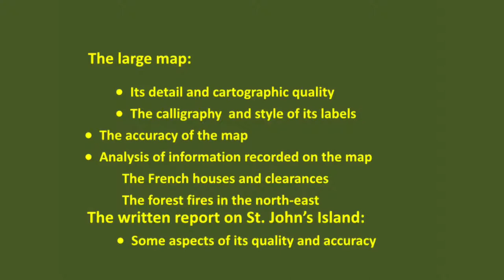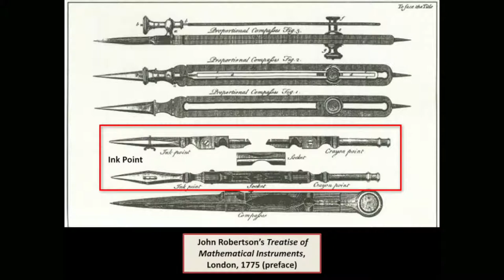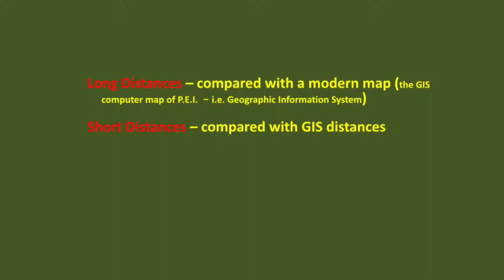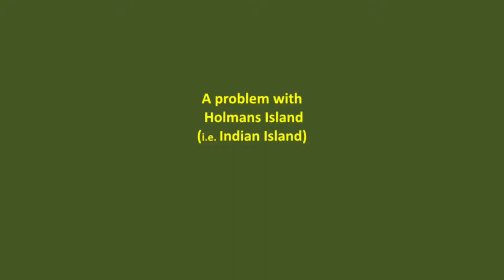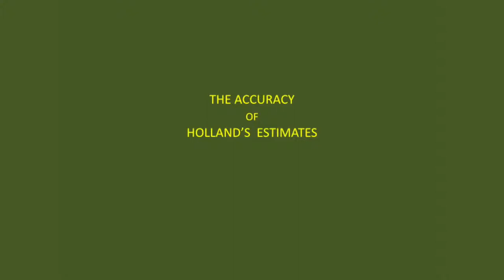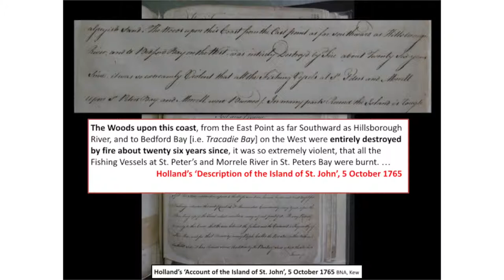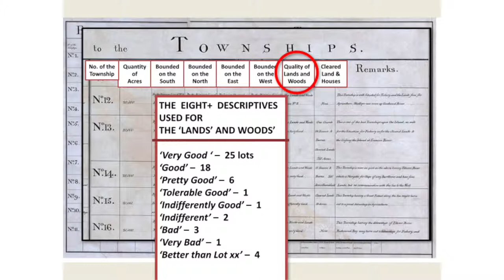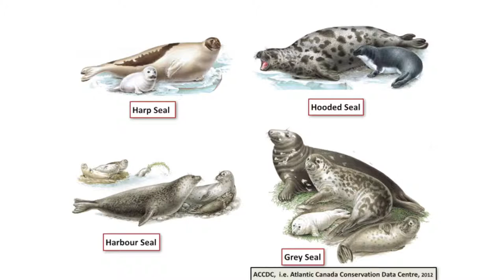Samuel Holland July 23 Lecture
Lecture VI:
Samuel Holland’s Large-Scale Map of Prince Edward Island under the Magnifying Glass

presented by
Doug Sobey, Historian & Author

Thursday, July 23, 2015 - 7 p.m.

Location:
Confederation Centre Art Gallery
Charlottetown, PE